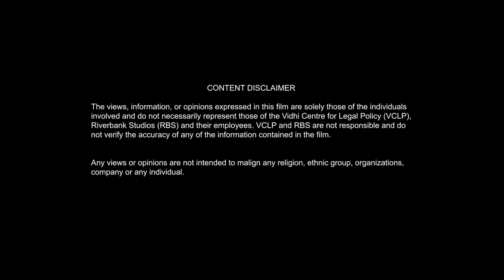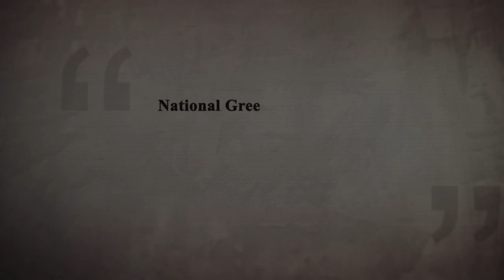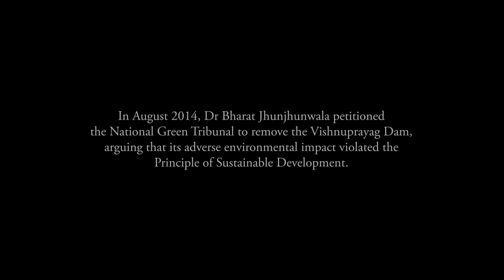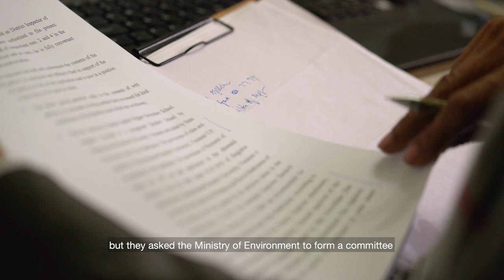Ladenge Jeetenge - A Documentary on Dams in Uttarakhand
Ladenge Jeetenge is a deep dive into the legal struggle of the residents of Srinagar, a town in Uttarakhand. The 2013 Uttarakhand floods streaked the Himalayan state with destruction. Their houses and material belongings were razed to the ground. Later on, it was found that the scale of destruction suffered by the residents of Pauri could be attributed to the illegal deposition of muck by the proponents of the Srinagar dam. The residents of Srinagar put up a brave and resilient fight against the project proponents in the National Green Tribunal and the Supreme Court, in search of justice and reparations. This 15 minutes film highlights the obstacles faced in the implementation of judicial orders on the ground and the role of peoples’ movements in the pursuit of rule of law and justice.

This film is the fourth of the five short documentaries, produced by Vidhi on key environmental issues in India under the project ‘Courting the Environment’. This is the culmination of a year-long research project tracking landmark judgments and orders on a wide range of issues such as the firecrackers ban in Delhi, industrial pollution in Patancheru (Telangana), the impact of dams in Uttarakhand, waste management in Delhi and protection of wildlife corridors around Kaziranga National Park (Assam). The documentaries have been produced in association with Riverbank Studios and have a prologue by Dia Mirza, veteran Bollywood actress and UNEP Goodwill Ambassador for India.